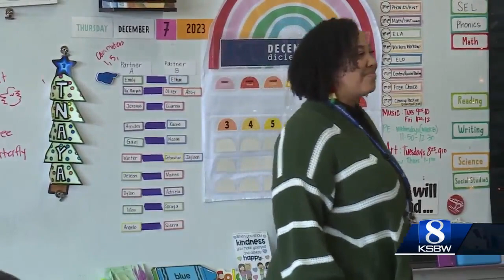MPUSD takes new approach to recruiting teachers